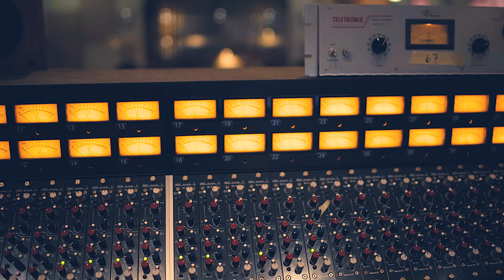Ryan Montbleau - I Was Just Leaving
Ryan Montbleau releases I Was Just Leaving on March 3rd, 2017.

Produced by Anders Osborne
Recorded and mixed by Mark Howard
Tracked at Esplanade Studios, New Orleans, LA
Mastered by Gavin Lurssen
Ryan Montbleau - vocals & guitar
Anders Osborne - drums, bass, percussion, guitar, harmonica
Rex Gregory - saxophone, flute, bass clarinet
Amber Rubarth - vocals on "Together at Least"